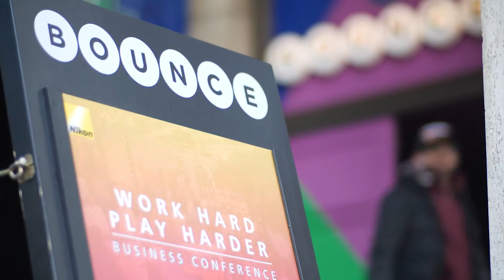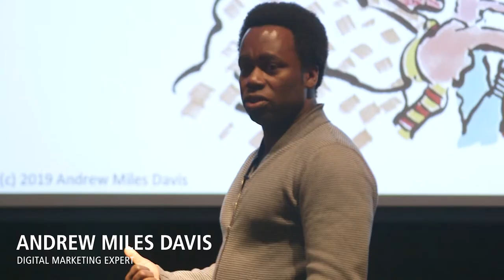Nikon Optical UK | Business Conference 2019 | Bloomsbury Films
Highlights of the Nikon Optical UK businessconference event held at Bounce, London | CorporateVideo | Produced by Bloomsbury Films © | WEB: bloomsburyfilms.com | SOCIAL @bloomsburyfilms